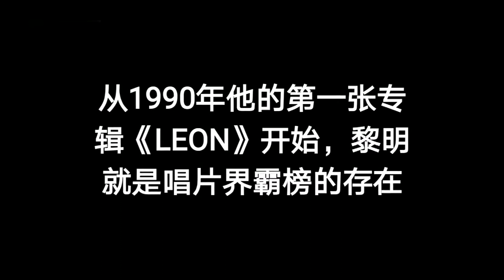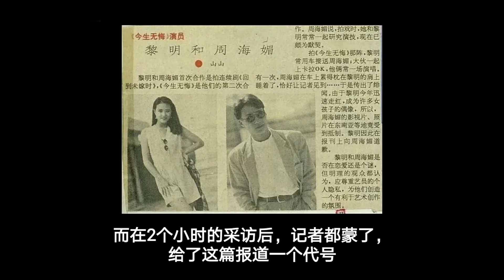“四大天王”的黎明，为何饱受争议？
出身内地的黎明恰恰是内地网友最陌生的天王，当年他是怎么成为四大天王的？黎明有什么厉害的事情？